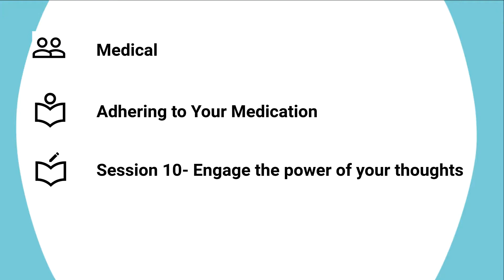Adhering to Your Medication | Medical | Intro Session 10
Brian Tracy is Chairman and CEO of Brian Tracy International, a company specializing in the training and development of individuals and organizations.  He is an entrepreneur, public speaker, best-selling author and success expert.  When it comes to self-confidence, he is an expert.  Watch Tracy describe the three main obstacles to self-confidence and how confidence, or lack of confidence, will influence your thoughts and behaviors.  If your confidence is low, your adherence is also probably low.  So give yourself a confidence boost, and an adherence boost, and change directions from failure to success with your treatment plan.